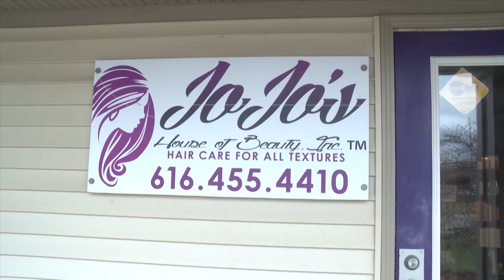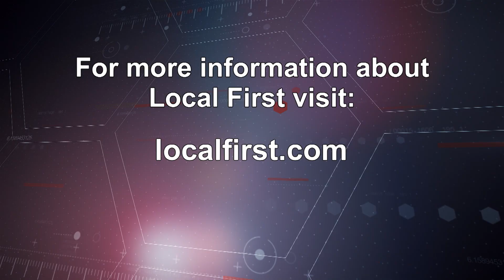WKTV Journal - Local First, Feb. 22, 2018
Anchor Donna Kidner Smith interviews Local First's Mieke Stoub about Good for Grand Rapids and other activities.